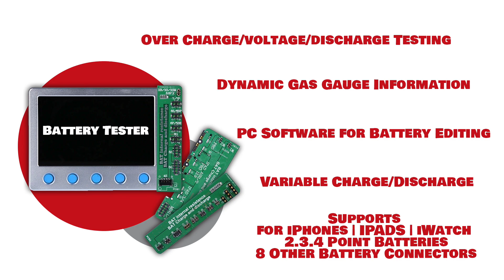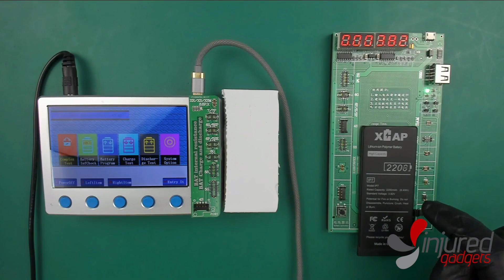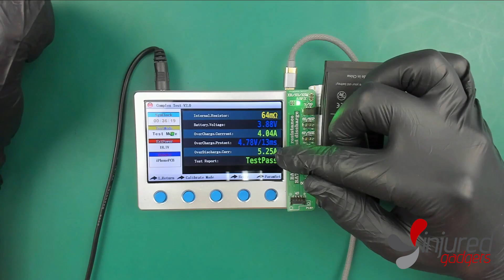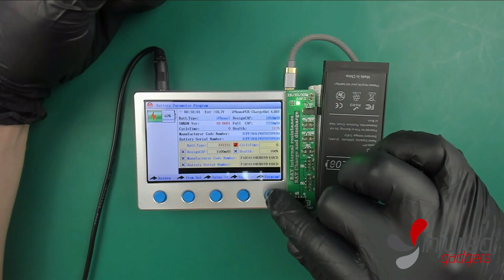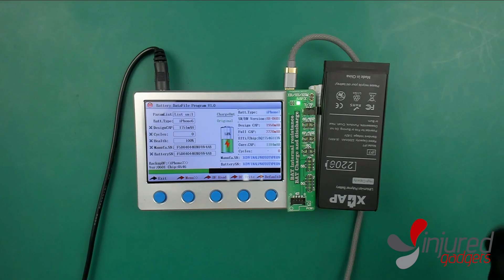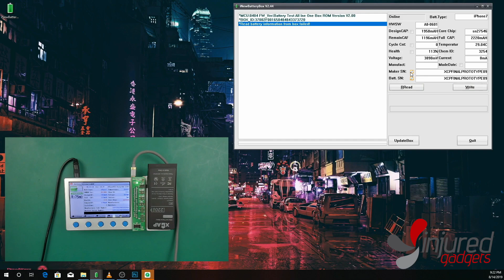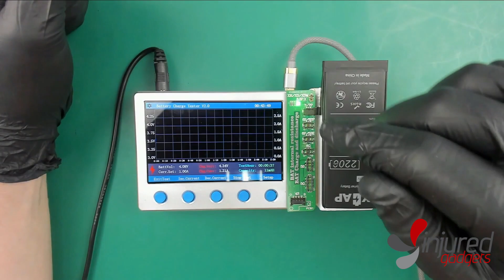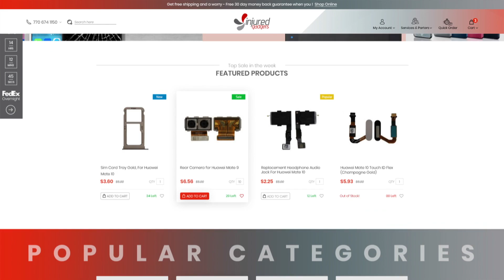Injured Gadgets Battery tester for iPhone, iPad, Macbooks, and Apple Watches!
In this video we detail how to use our battery tester, its functions and compare it to the Kaisi Activation board.